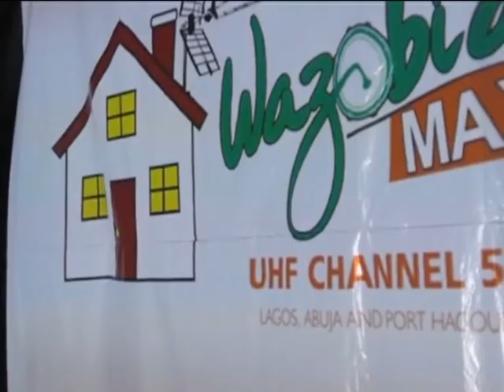Information and Culture Minister Lai Mohammed Commissions Wazobia TV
In another development, Information and Culture Minister, Lai Mohammed has described as healthy the incursion into broadcasting business by the private sector. The Minister said this shortly after commissioning a new private station in Abuja.